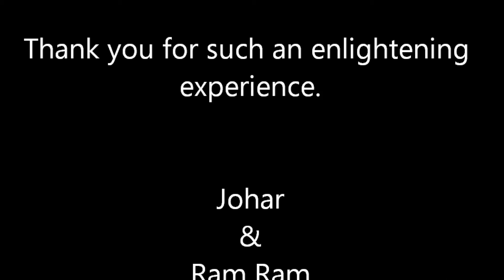India (Chhattisgarh and Odisha)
A trip with Chinkara Journeys to the "Real India".